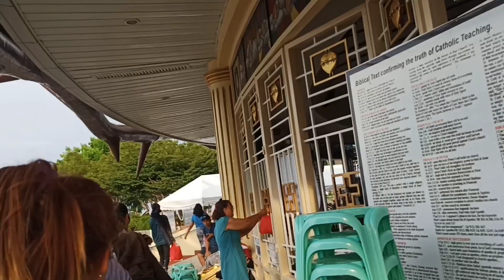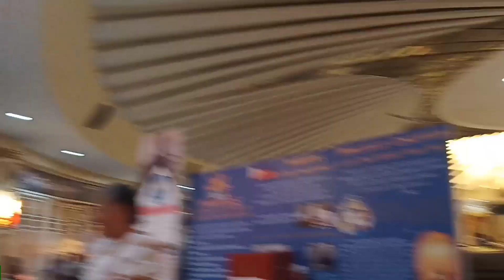Divine Mercy Fiesta